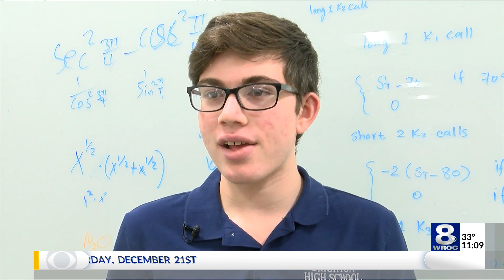STEM students at the University of Rochester win major competition